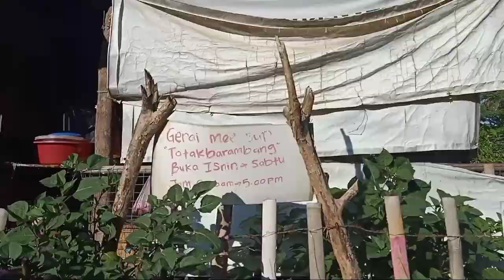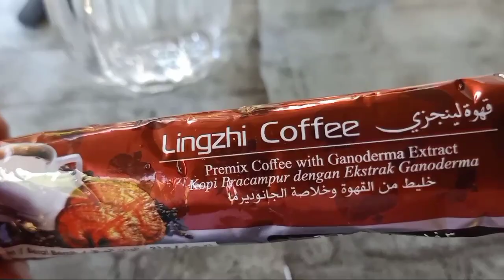Makan mee sup di gerai Tatakbarambang Kg dudar